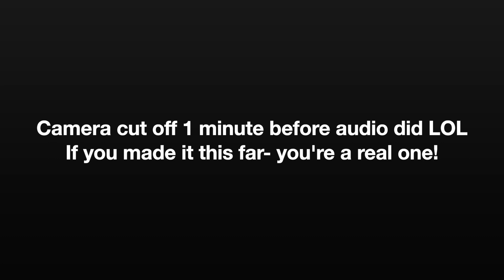Episode 1 - Relationship to God, Relationship to Self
HI FRIENDSSS! Its been 2 years! I've missed everyone and hope you all are doing well.  I'm trying a new thing with posting my podcast on Youtube- super excited for this new journey and can't wait to see how it all progresses.

I hope you are encouraged and can truly find a place here to rest, relate and recharge. Love you all!